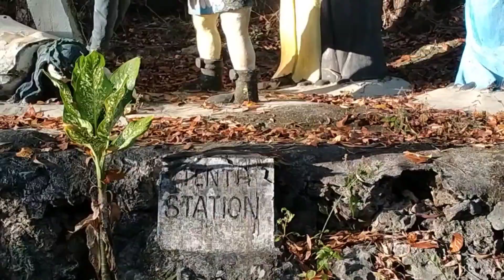GROTO SA CAMOTES ISLAND SAN FRANCISCO BRGY. SONOG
Kumusta po Kayong Lahat mga Kabisdak. Ipapakita ko lang po sa Inyo. Ang GROTO SA BARANGAY SONOG SAN FRANCISCO CAMOTES ISLAND. Nag Isang bundok Ang Ganda ng View pag nasa TaaS kana. Salamat sa suporta nyo mga Kabisdak. Engat kayo palage Hagang sa susunod po natin Upload. Enjoy for watching ❤️